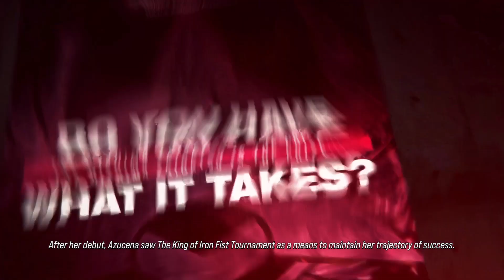TEKKEN 8 Azucena PS5 Gameplay No Commentary